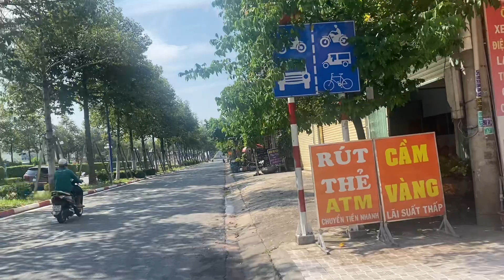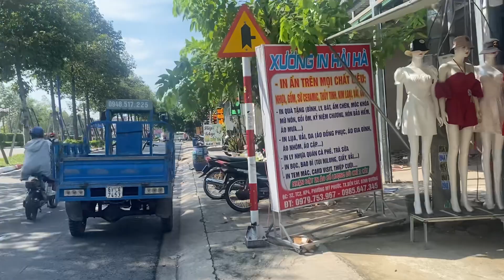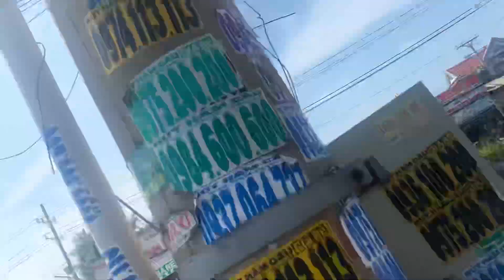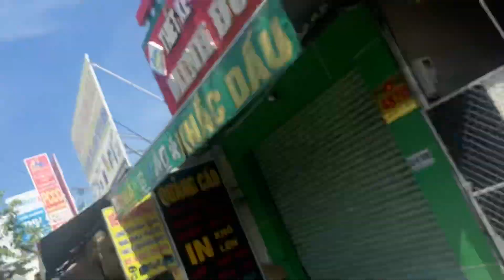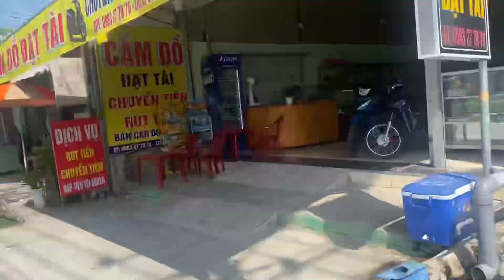Kool B walks through Ben Cat, Vietnam. 2023.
Come for a walk through Ben Cat Vietnam with Kool B.